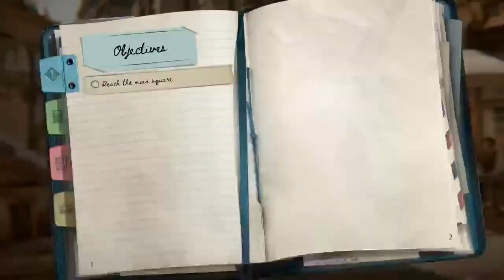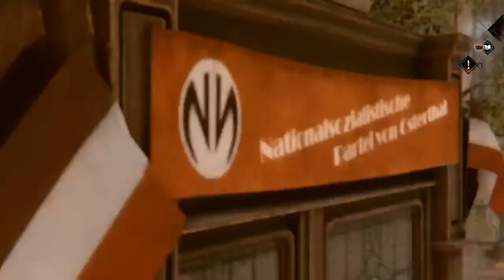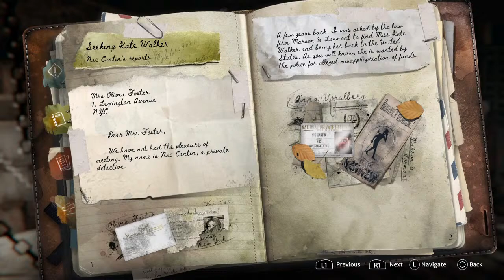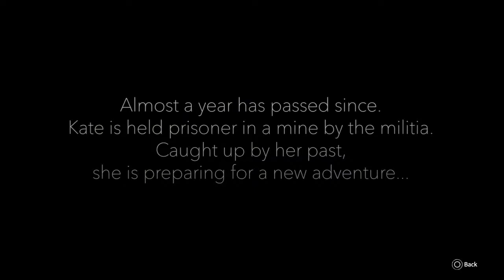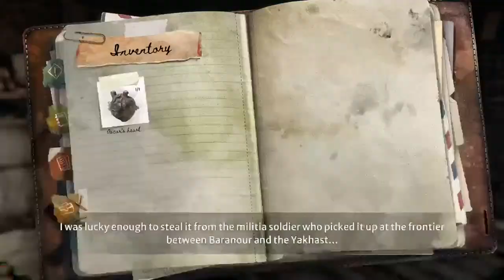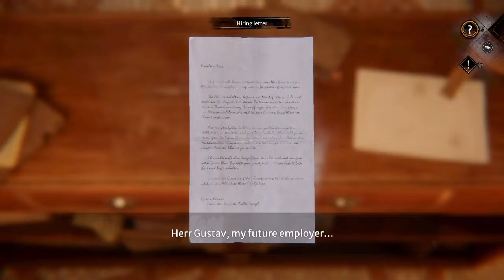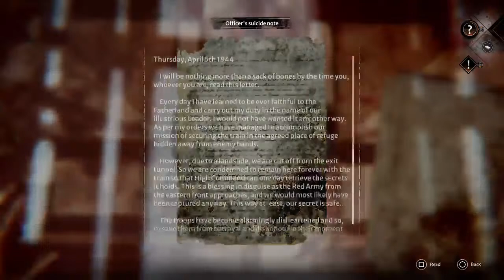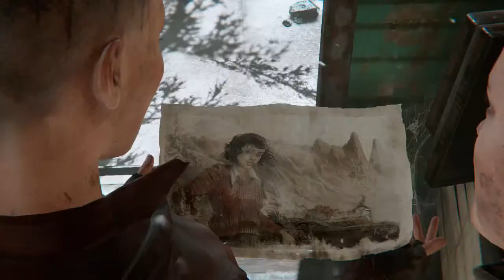Welcome to Footsteps!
Syberia: The World Before - Demo - PS5